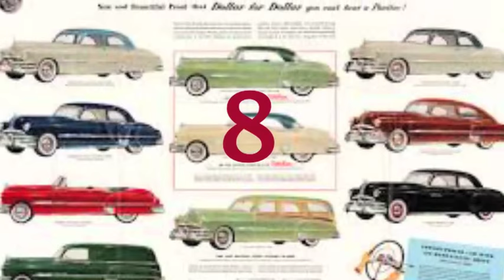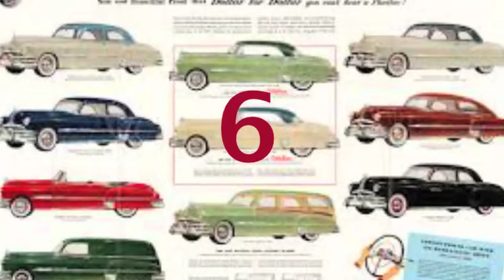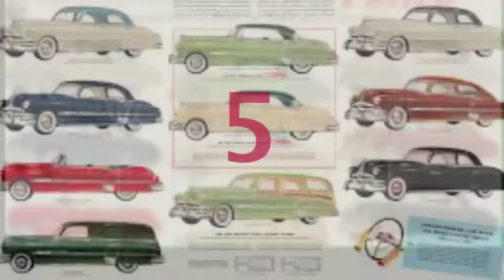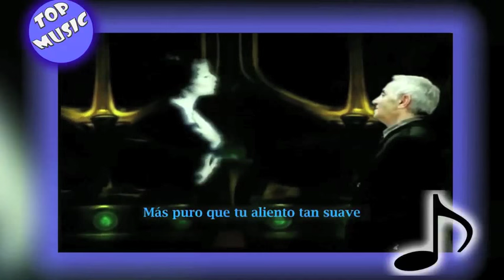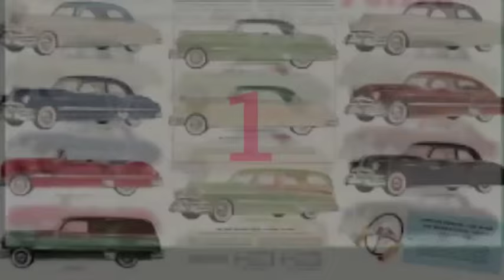TheTopMusic: Capitulo 2 / Año 1951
Aqui tienen el segundo video de The Top Music el cual esta en el año 1952 mi top de 10 canciones favoritas de ese año.